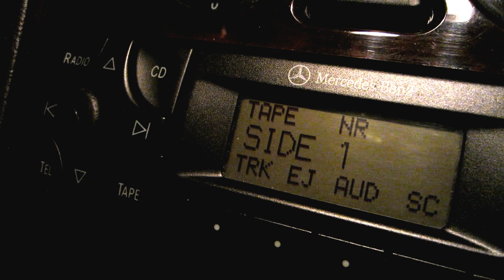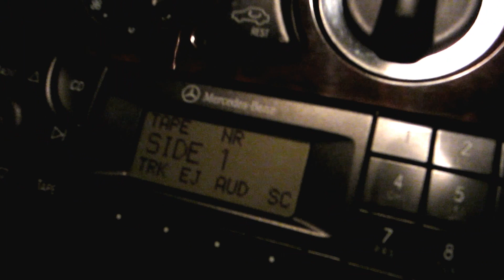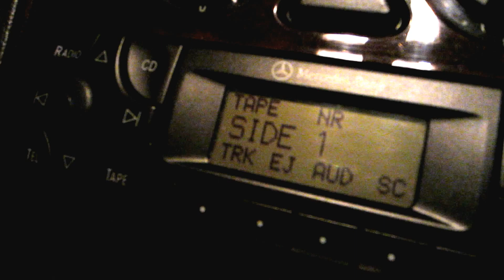Farley Jackmaster Funk WBMX Chicago House_Marcelle Watkins jeff Jones